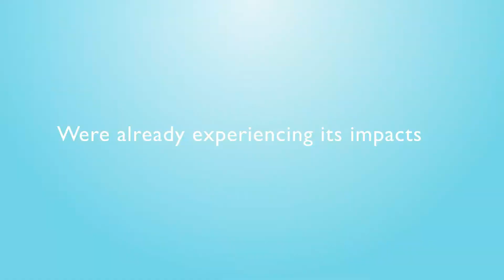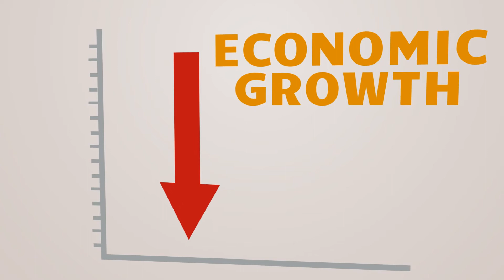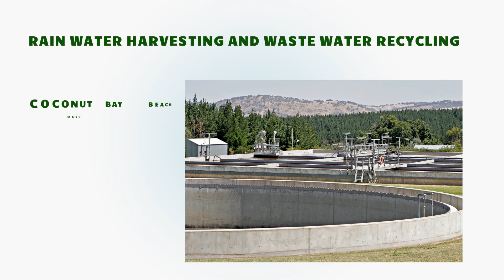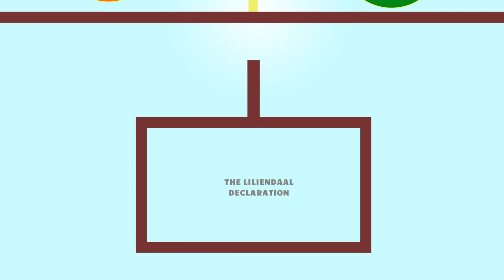5 Things You Should Know About Climate Change in the Caribbean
This video was produced by the Caribbean Community Climate Change Centre in October 2014 with support from the UK-based Climate and Development Knowledge Network (CDKN).